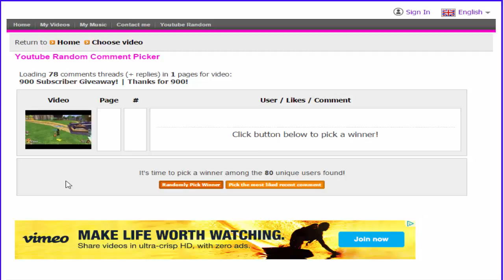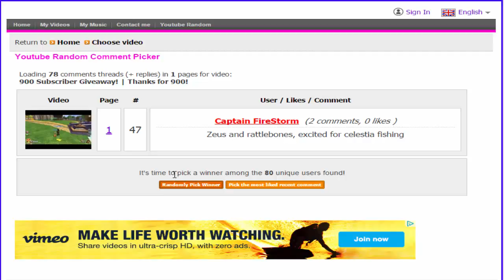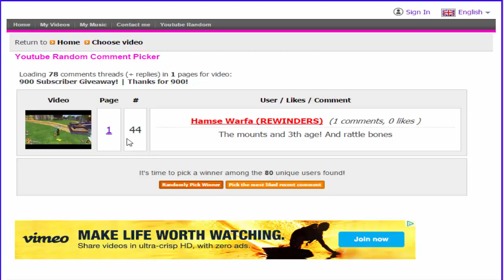900 Sub Giveaway *WINNERS*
Congratz` to those who won. To those who didnt, there will always be another chance! You can always farm rattlebones in unicorn way on any level and get rattlebones one-shot dungeons!